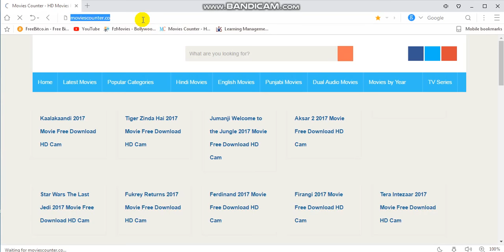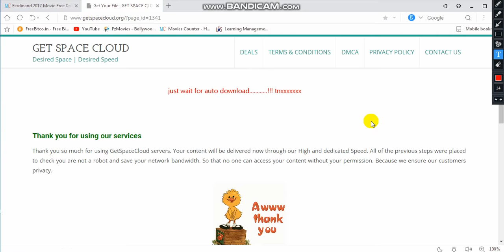How to download movie from movies counter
download latest movies..